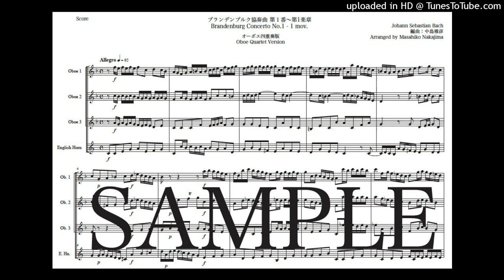バッハ「ブランデンブルク協奏曲第1番〜第1楽章」オーボエ四重奏版（編曲：中島雅彦）